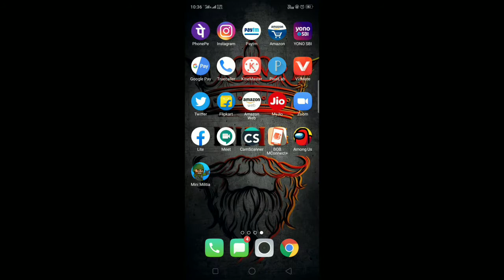Bacho k lie sbse jbrdast game | Bacho ko kre khush | How to play or download mini militia.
Bacchon k lie jabrdast app , Bacho ko rkhe hmesa khush | How to play or download mini militia.
One of the most addicting and fun multiplayer 2D Shooter has been updated.
Play online in a team.
Online multiplayer action .
Play with friends.
Customise your  Avatar's .
Collect awesome rewards .

How to play games
what about game
best game for children
best game place
special game for children

Sbse psndidia game bacchon k lie
Bacche rhte h bhot khush
Bacchon k lie game
 bacchon ke liye sabse jabardast game
bacche kelkar hote hain bahut khush
favourite game in children's
pahla game bacchon ka favourite

Mini militia
Collect awesome rewards
full of enjoyment
game for childers
online team match
first game introduce in a india
gaming life
gaming world
Game life